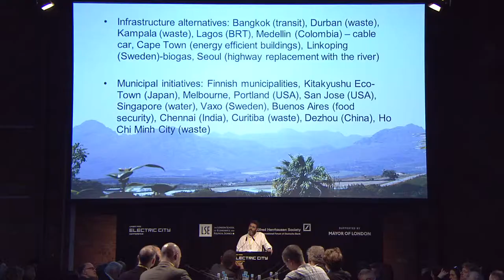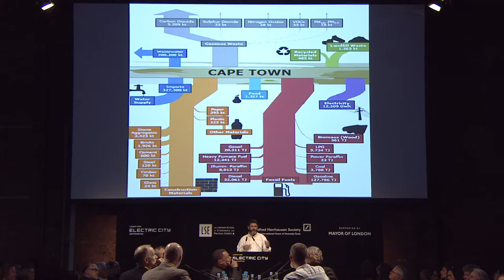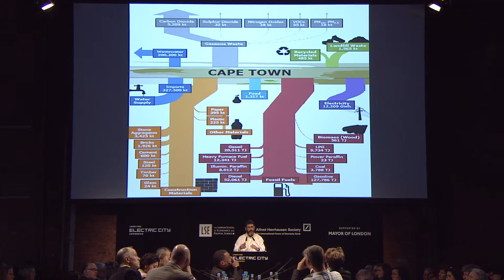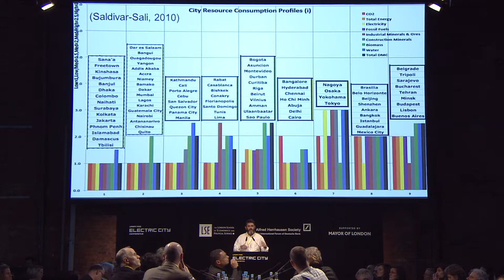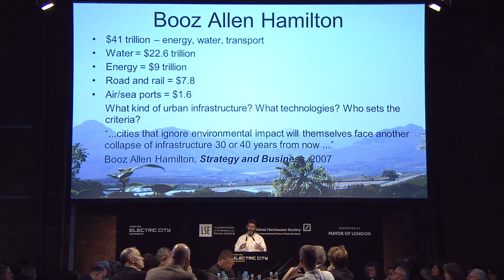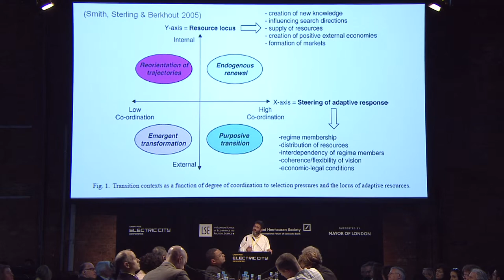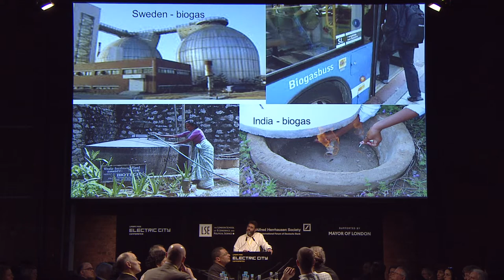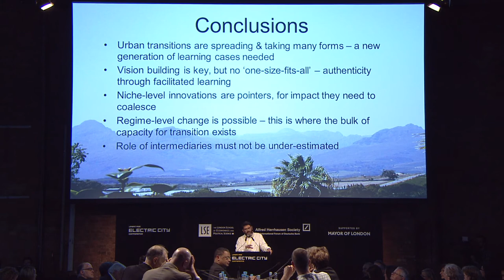Urban Age Electric City: Mark Swilling - The green transition of ordinary cities